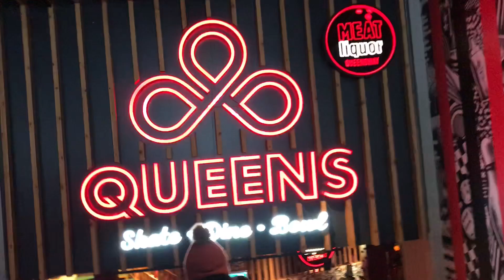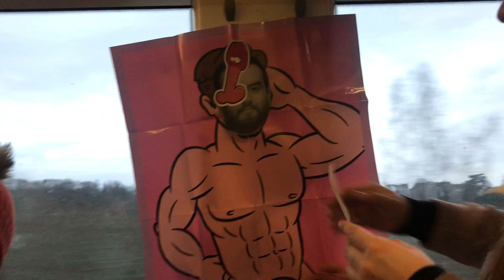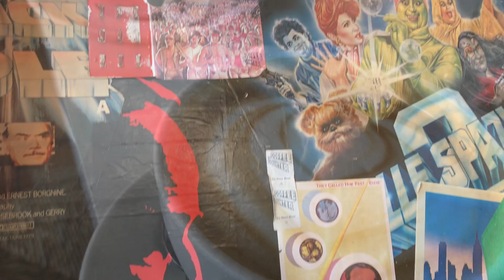•My Hen Party•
My wonderful friends surprised me with the most amazing hen party!

Jayde xo